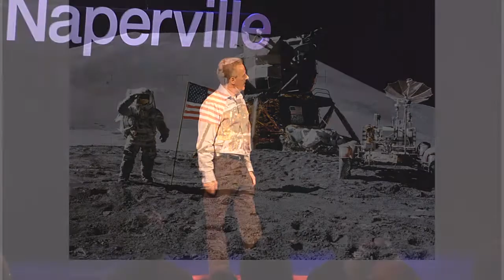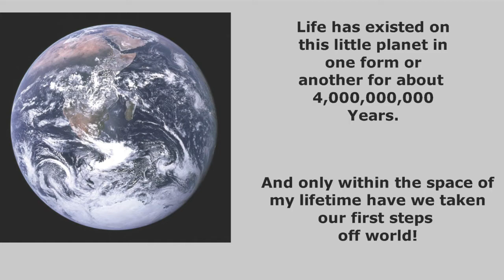TEDxNaperville - Richard Godwin - The Next Space Journey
The first part of our journey into space is coming to a close. It provided technologies for those of us left on the ground. The next part of the journey is beginning, and it will take our human society to the planets and beyond.

Richard has been a serial entrepreneur since the age of 16 when he started purchasing and renting out properties in the north of England. He has built small medium and large companies in Europe, Canada and the US. He is currently President of Apogee Books, a space book publisher, Founder of Local Impressions a local digital signage company and a consultant to Space Exploration Technologies (SpaceX) working on their nascent DragonLab project, a new commercial free flying microgravity laboratory. He was the first person to sit on the Board of Directors of both the National Space Society and the Space Frontier Foundation simultaneously.